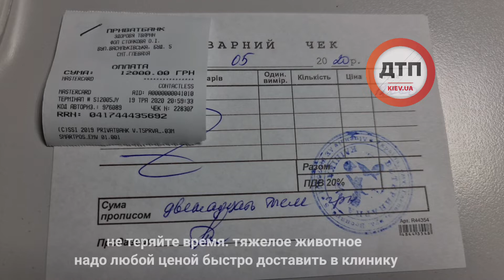Он не мучался, его последние часы были в тепле и заботе. Он был спокоен, ушел тихо и без агонии. Буд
Он не мучался, его последние часы были в тепле и заботе. Он был спокоен, ушел тихо и без агонии. Будто ждал пока его уложат в норм постельку и проводят туда. Простите меня что не спас. Его очень сильно перекрутило. Я верил в чудо и следующий раз сделаю то же самое. Мне очень жаль.

Сегодня был очень тяжелый день. Ближе к вечеру более 20 чел сбрасывают фото и просят помочь. На снимках перекрученный искалеченный кот на мусорнике.

Я в больнице у родственника. Понимаю что счет идет на минуты.. Меняю планы и через 7 мин выезжаю. Пробка. Местная жительница из Козина едет навстречу, 19:46 перегружаем котика на Шелле и лечу по Заболотного на одесскую трассу.  Опять затор. Вырываюсь. Дождь.  Стрелка спидометра ползет на последнюю четверть. Я так тут еще не ездил.. Это сейчас единственное что могу ему сделать.

20:07 Заезжаю на территорию клиники в Глевахе. Хватаю коробку и бегу в клинику. Много людей, очередь, все идут лесом, Козя на стол. Вижу жуткую картину. Медики начинают неотложные действия. Делаем рентген. Впрочем и так там все понятно, две части тела болтаются относительно друг друга. Но он удивительным образом в сознании и держится. Сдерживая слезы делаю фото и видео. Чтобы потом не сказали что собирал деньги на труп (после каждого спасения хватает вони). Оформляю на себя Козю, оставляю депозит. Соглашаюсь на наркоз и операцию (это риск смерти)

Жду. Рядом гуляет Тоха. Он уже устал но держится. Узнаю что пока ничего не надо, можно ехать. В личке около 500 сообщений с вопросами как кот. выкладываю видео и фото. Еду домой.

Ночью Кузе становится все хуже, температура падает, отказывают органы. Кровь заражена продуктами распада из задней части тела. Ему дают кислород, греют, вводят сильнодействующие преппараты. Несколько человек пишут что хотят его взять домой. Не знаю что ответить... Понимаю что до утра он не доживёт.

И потом это жуткое смс со временем смерти. Все. Опять потеряно время. Его видели много людей и никто не поднял тревогу, пока он умирал. Как всегда. Мы сработали моментально но было уже  поздно.

Завтра кот будет кремирован. По поводу возврата средств пишите на 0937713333. Спасибо всем кто вместе со мной верил и надеялся.